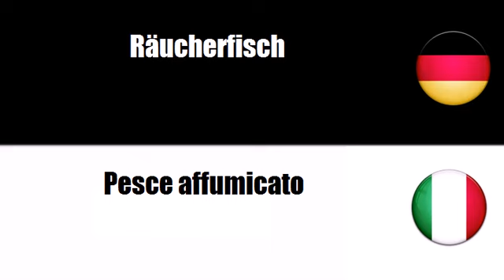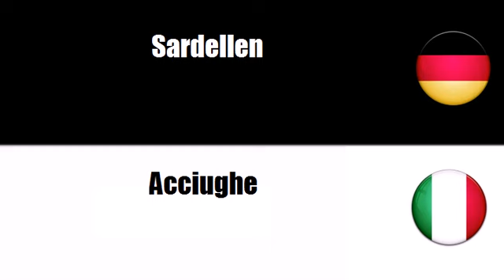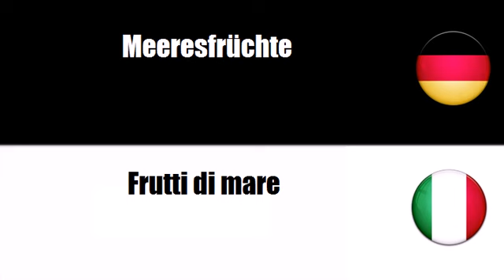Deutsch + Italienisch = Pesci preparati e conserve di pesce